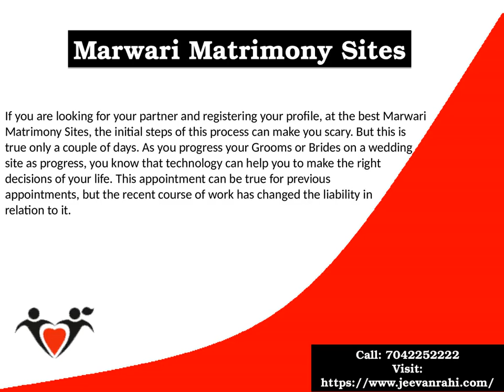Marwari Matrimony Sites | Best Matchmaker Sites | Grooms and Brides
If you are looking for your partner and registering your profile, at the best Marwari Matrimony Sites, the initial steps of this process can make you scary. But this is true only a couple of days. As you progress your Grooms or Brides on a wedding site as progress, you know that technology can help you to make the right decisions of your life. This appointment can be true for previous appointments, but the recent course of work has changed the liability in relation to it.

Jeevanrahi Matrimonial Services
326, West End Mall, District Centre,